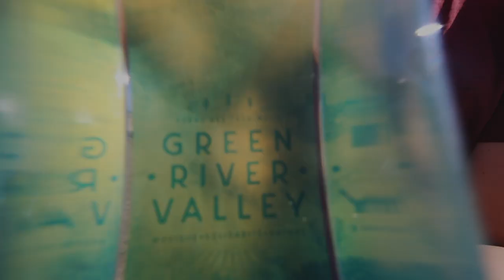Tetra Hydro K - Odyssée Tour 2022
Des énormes ❤❤❤ à vous tous qui étiez sur notre route cette année !

📸 : Laure Blanc Pictures